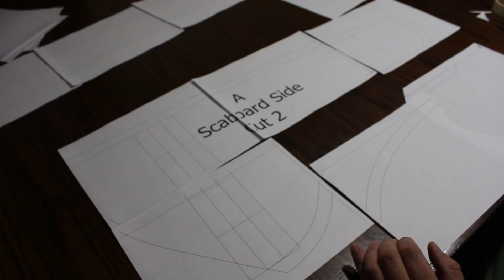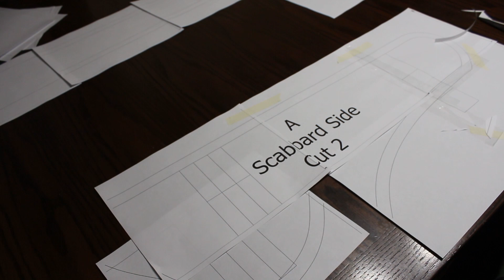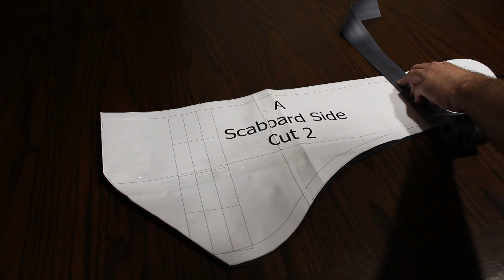How to Make a Rifle Scabbard for a Modern Sporting Rifle - AK-47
Tutorial on how I made saddle scabbard for my buddies AK-47.

Logo conecpt by Shayla